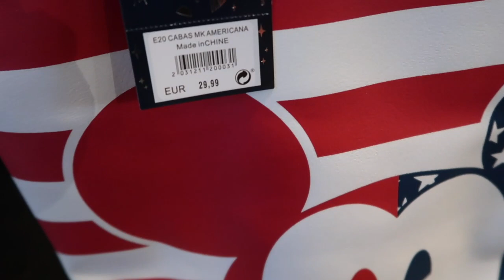Hotel Cheyenne Disneyland Paris| Chuck Wagon Breakfast Buffet| Hotel Cheyenne General Store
This video is a quick tour around the Hotel Cheyenne Chuck Wagon Cafe breakfast buffet and also a tour around the Hotel Cheyenne General Store.